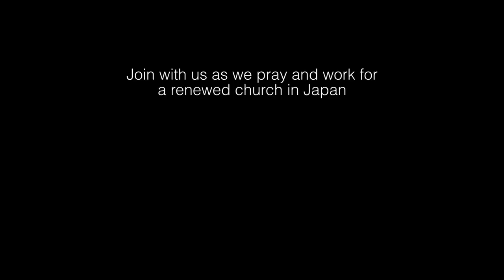Eric Takamoto shares his heart for Ishinomaki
Ishinomaki is one of the hardest hit areas in Japan's disaster zone. Within days of the tsunami, A2 missionary Eric Takamoto began making regular relief trips up from Osaka. Listen to him share about his first few trips there and why he and wife Sue have just decided to move their family up to Ishinomaki.